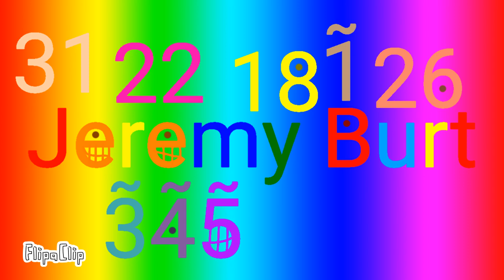Jeremy Burt Blooperganza 2 Take 10: Rainbow Background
No request on this one

@Supercallum18 is next, don't replace him.